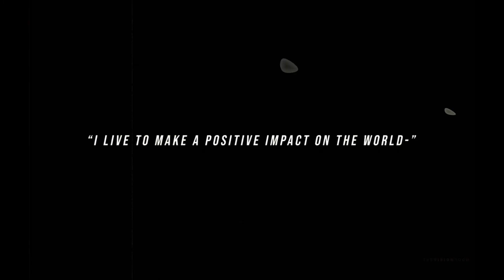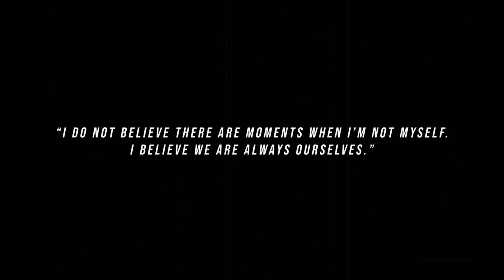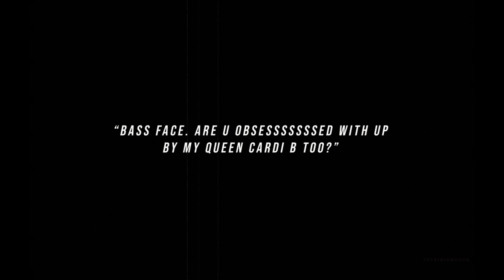April Kae - Top IG Captions Eps. 7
Welcome to our latest series “INRVISION”

Episode 7 of “INRVISION”. Check out out feature of the month is the one and only April Kae (IG: @aprilkae.ntc), a pivotal influence to the culture with her activism and musical skill. Take a look behind the scenes of her Top IG Ready to take your brand to the next level?

The Vision Room - A creative studio designed for businesses and brands to create a visible and successful online presence.. (1200sqft Space w/natural lighting).